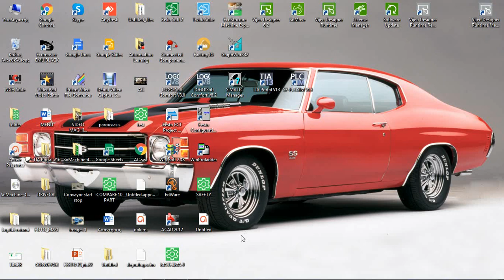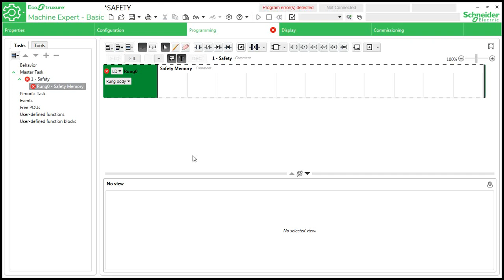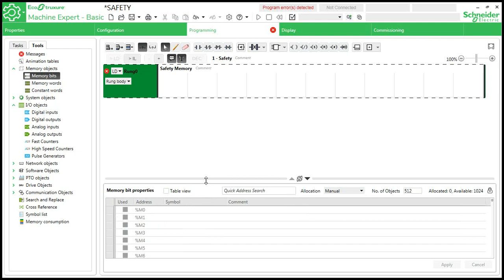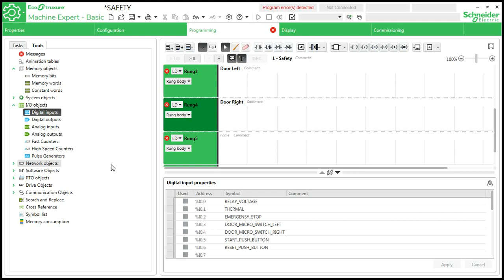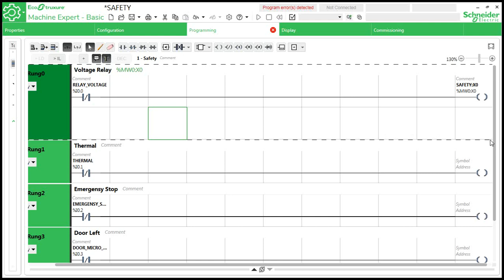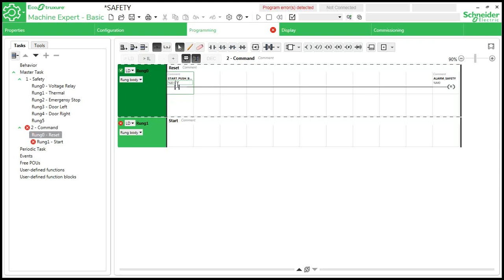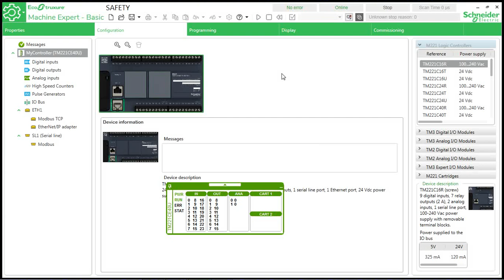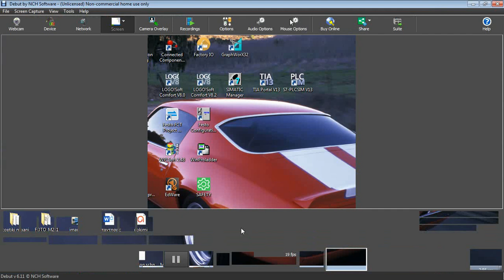MACHINE EXPERT BASIC PART 14 ( WORD - BIT )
%MW0:X0